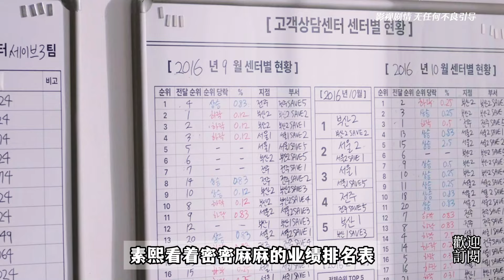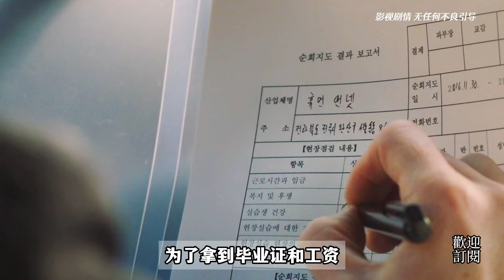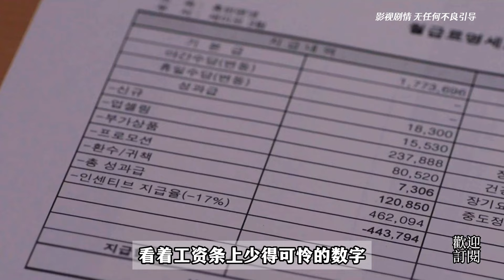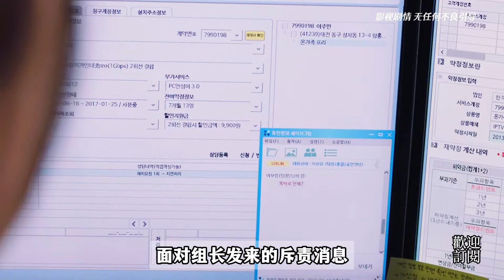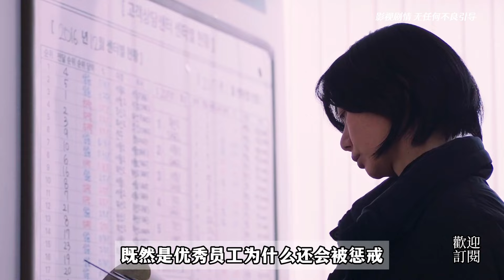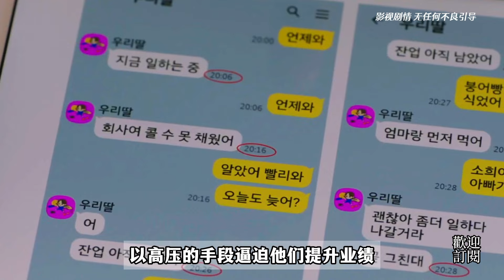實習生當眾怒懟領導，三日後在河中被發現，韓國又一部真實事件改編#drama